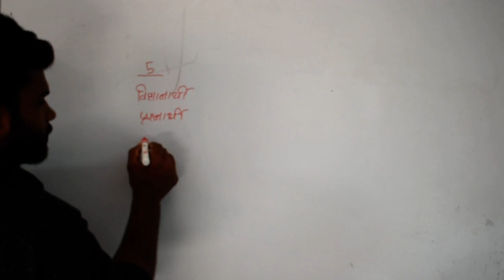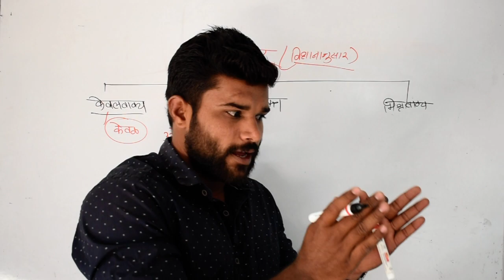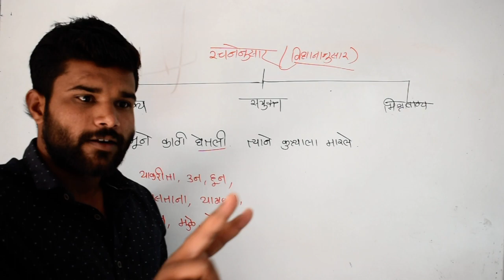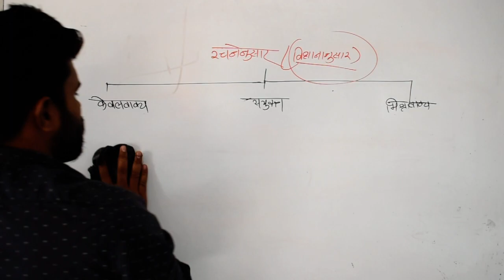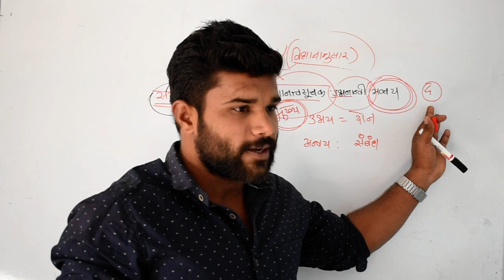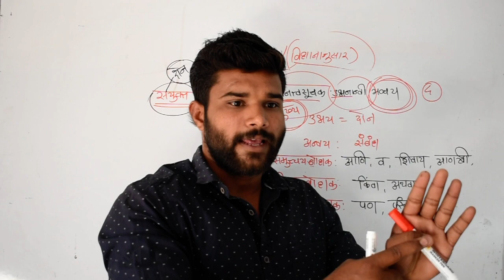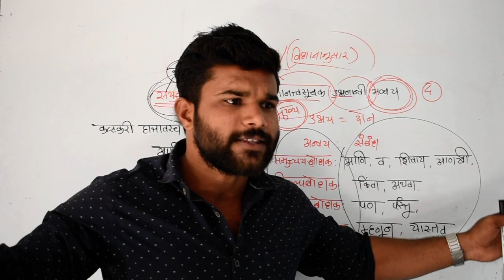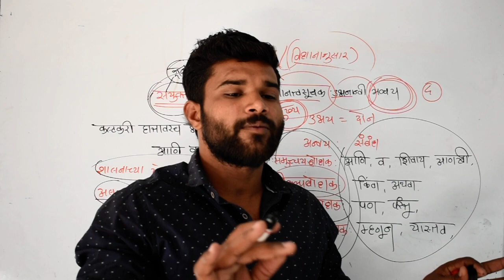वाक्य व त्याचे प्रकार (Sentence And Its Types) व्याकरण Marathi Grammar { भाग 2}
police bharti imp topic